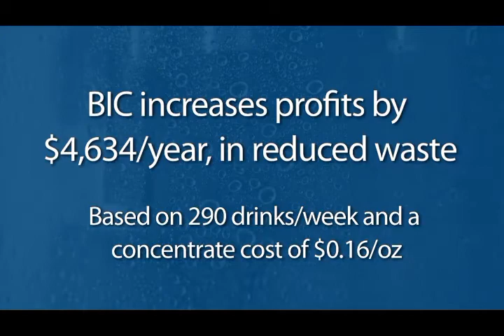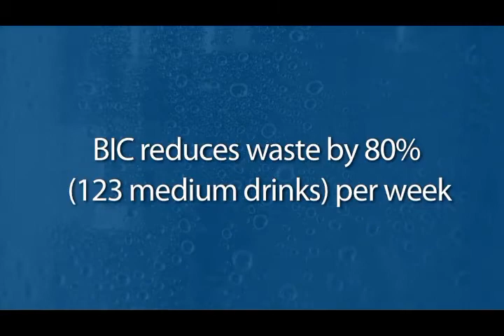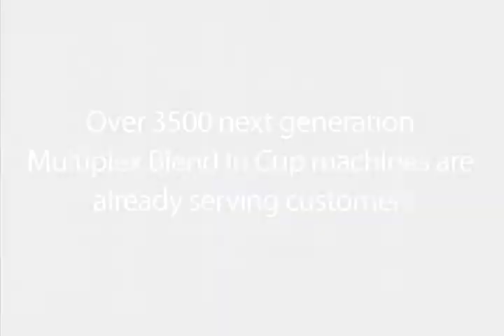Multiplex Blended Ice BIC vs BIM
Demonstration and examples of how the BIC Blend-In-Cup is faster and more efficient than the BIM or Blend-In-Pitcher machines.